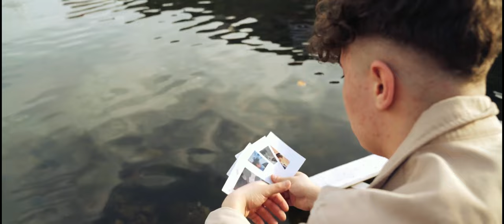SHEWO - YILAN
Söz : SHEWO
Beat : SHEWO
Mix & Mastering : SHEWO - EJDER
Director  : Batuhan Demiroğlu
Aranjör : SHEWO
Color & VFX : Batuhan Demiroğlu - Caner Demiroğlu

YILAN - LYRİCS

Koynumda beslediğim yılansın
Yıllarca yaşadığım yalansın
Bir gün gidersen yanarsın
Ciğerime çektiğim dumansın

Koynumda beslediğim yılansın
Yıllarca yaşadığım yalansın
Ciğerime çektiğim dumansın

Yok
Mecalim yok
Hayalim yok
Merasim yok

Yaşadığım stresi bilemezsin
Beni öylece bırakıp gidemezsin
Hissettiklerimi hissedemezsin
Sen sevemezsin
Sen göremezsin

Beni yalanlarına hapsettin
Yine de yerden yükseklere raks ettim
Kaybettim
Hislerimi kaybetti
Yıllarım yalanmış
Yılanmışsın
Yalanmışsın
Yılanmışsın

Koynumda Beslediğim yılansın
Yıllarca yaşadığım yalansın
Ciğerime çektiğim dumansın

Koynumda beslediğim yılansın
Yıllarca yaşadığım yalansın
Ciğerime çektiğim dumansın

Yılan
Yalan

tags;
hiphop,
hip hop,
hiphop okulu,
hiphop magazine,